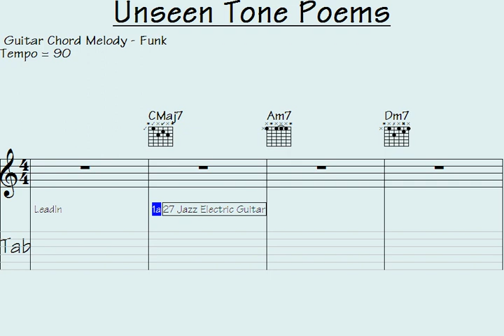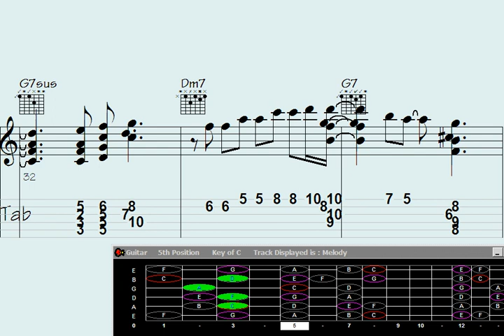Uncover the Shocking Secrets of 'Unseen Tone Poems' in Guitar Chord Melody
"Discover the captivating world of 'Unseen Tone Poems' in this intriguing guitar chord melody. Dive into a mesmerizing musical journey as intricate harmonies and melodic twists intertwine, creating an enigmatic atmosphere that will leave you spellbound. Immerse yourself in the rich textures and emotive storytelling of this extraordinary composition, where every note carries the weight of unspoken tales. Explore the depths of guitar virtuosity and musical creativity in this masterfully crafted song, defying conventions and pushing the boundaries of what's possible. Prepare to be transported to a realm where the beauty of music knows no bounds."